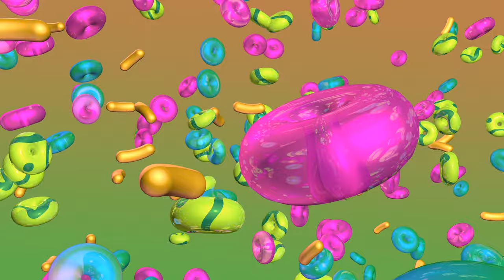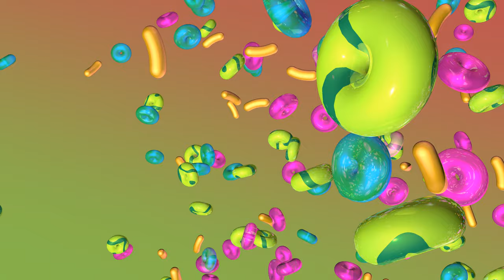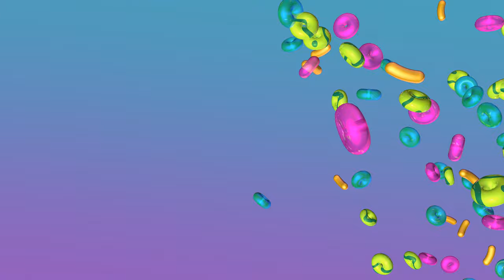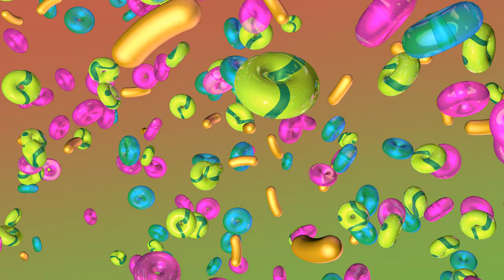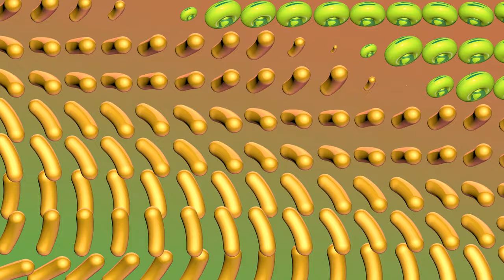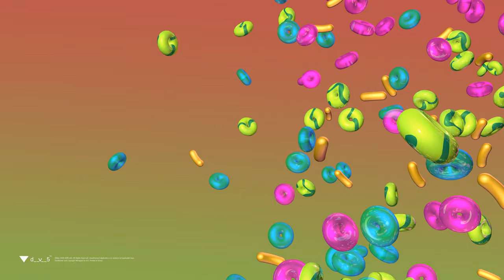CANDY BALLOON 001 [ 4K AMBIENT MOTION LOOP ]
motion design : kiefer shield
sound design : door
2021. all rights from d _ _ v _ _ 5

Art wall, Motion wallpaper, Screen saver, Motion loop created by kiefer.
[ 4K AMBIENT MOTION LOOP ] is intended for non-commercial use only.